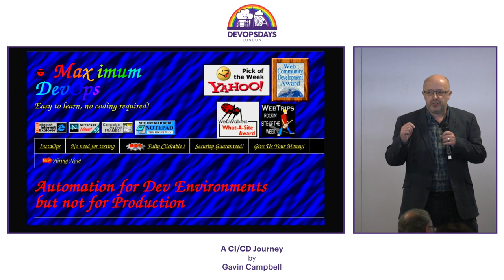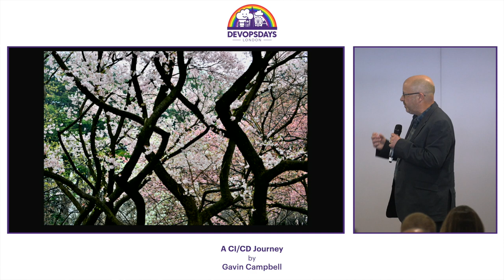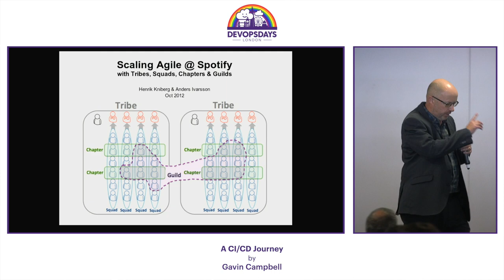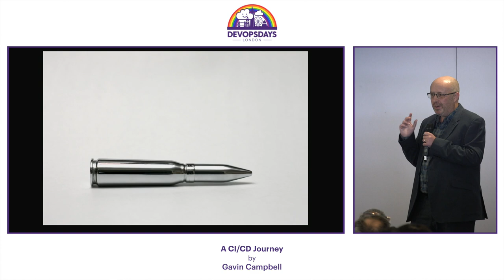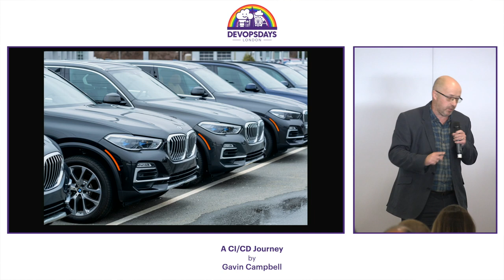Gavin Campbell - A CI/CD Journey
Some things we learned on our CI/CD journey

Gavin is a software and infrastructure delivery consultant with a background in data and analytics.